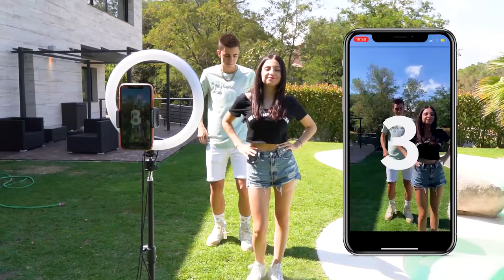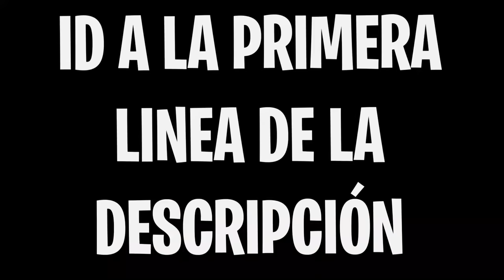LIGO CON MI VECINA y SE CONVIERTE EN MI CRUSH... **nos besamos?**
En este video intento ligar con mi vecina pero siempre me interrumpe, así que Carla me ayuda para poder ligarmela, pero descubro que mi vecina va a tener una cita con flores y regalos, así que decido adelantarme!! Y por eso Ligo con mi vecina y se convierte en mi crus... POr eso nos besamos?